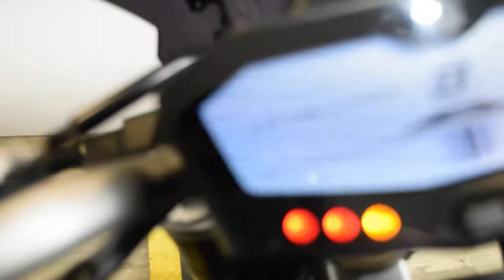2015 Yamaha FZ-07 | Used motorcycle for sale at Monster Powersports, Wauconda, IL